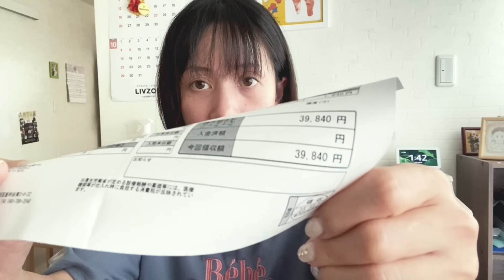Bảo hiểm tự nguyện tại Nhật-nhập viện cấp cứu và căn bệnh chóng mặt mất thăng bằng#cuocsongtainhat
Vừa qua mình đã rất sợ hãi và lo lắng khi trải qua một căn bệnh tưởng chừng không nguy hiểm nhưng hậu quả cũng rất khôn lường, mình đã tham gia thêm bảo hiểm tự nguyện từ trước và được đền bù thêm. Mọi người nhớ giữ sức khoẻ và trân trọng sức khoẻ quý giá mình đang có nhé! Cầu chúc cho gia đình mình và mọi người sức khoẻ bình an
​⁠@anniecuocsongnhat đây là kênh YouTube mình xây dựng dành riêng cho cộng đồng nói chung và đặc biệt dành cho các bà mẹ bỉm sữa, những người luôn hy sinh thầm lặng nhưng ít có được sự công nhận. Mình muốn giúp cho các bà mẹ và ngay cả bản thân mình trở nên tốt hơn mỗi ngày cả về thể chất và tinh thần. Hãy là nguồn động lực tiếp sức cho mình nhé!

Những món đồ xa xỉ & cách tiết kiệm tiền của AnnieJP | tài sản hay tiêu sản - Cuộc Sống Nhật

Âm Nhạc: Relaxing Ballad
Nhạc Sĩ: Alexander Nakarada

Âm Nhạc: Feeling Fine
Nhạc Sĩ: Uncleboris